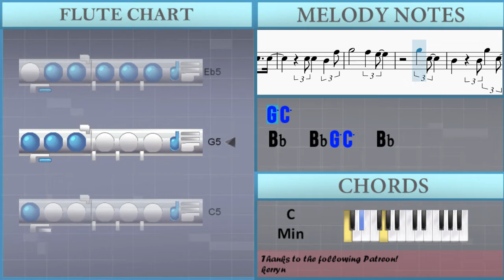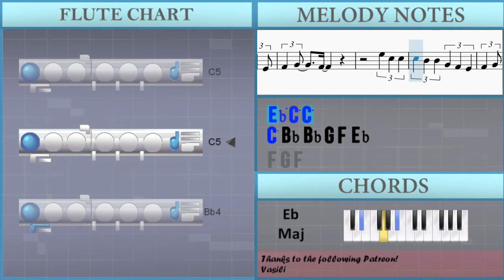How to play cardigan by Taylor Swift on Flute (Tutorial)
The easiest way to learn how to play cardigan by Taylor Swift on the flute. It's a flute tutorial for cardigan by Taylor Swift.

EasyMusicLesson teaches you to play the your favorite instrument, through easy and simple animation so that you too can learn how to play cardigan by Taylor Swift on the flute easily. A flute tutorial with visual animation graphic.

Chords of Flute arrangement:
F Min   Bb Maj   Ab Maj   Bb Maj   F Min   Bb Maj   Ab Maj
Bb Maj   Eb Maj   Bb Maj   Ab Maj   Bb Maj   F Min   Bb Maj
Ab Maj   Bb Maj   F Min   Bb Maj   Ab Maj   Bb Maj   Eb Maj
Bb Maj   Ab Maj   Bb Maj   Ab Maj   C Min   Eb Maj   Ab Maj
Ab Maj   C Min   Bb Maj   Ab Maj   Ab Maj   C Min   Bb Maj
Ab Maj   Eb Maj   Bb Maj   Ab Maj   Bb Maj   Eb Maj   Bb Maj
Ab Maj   Bb Maj   Eb Maj   Bb Maj   Ab Maj   Bb Maj   Eb Maj
Bb Maj   Ab Maj   Bb Maj   Eb Maj   Bb Maj   Ab Maj   Bb Maj
Ab Maj   C Min   Eb Maj

Melody notes of Flute:
G4 F4 Eb4 G4 F4 Eb4
G4 F4
G4 F4
F5   Eb5   F5 F5 F5 F5
F5   Eb5   F5 G5 F5 Eb5
Eb5 C5 C5
C5 Bb4 Bb4 Bb4 Eb4 Eb4
F4 G4 F4     Eb4 Eb4
C5 Bb4 Bb4 G4 F4 Eb4
F4 G4 F4
G4 G4   G4 Bb4
G4 G4 Bb4   C5 F4
G4 F4
Eb5 C5 C5
G4   C4
C4 Eb4 F4
G4   C4
C4 Eb4 F4
G4   F4
G4 F4 Eb4
C4
C5 C5   Bb4 F5
G5     F5 Eb5
G5 C5
Bb4   Bb4 G5 C5   Bb4
Eb5
F5   G5   C5 C5 Eb5
G5 F5 Eb5 G5 F5 Eb5
G5 F5
Bb4 Bb4 F5 F5   F5
Eb5 C5 Bb4 Bb4 F5   F5
Bb4 F5 F5   F5
Eb5 F5 F5   F5
F5 F5 F5   Ab5
G5 F5 Eb5 Eb5 F5   F5
F5 F5 F5   F5
F5 F5   F5
C5 F5 F5 F5 F5   F5
Eb5 G5
F5 F5   F5
Eb5 G5